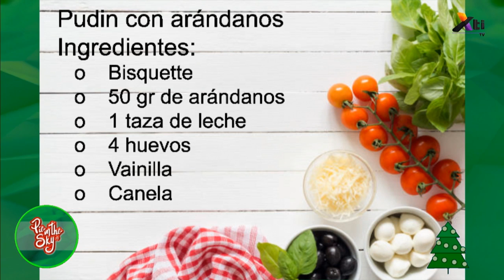Comida - Pudín con arándanos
Prepara un delicioso pudín con arándanos para esta navidad junto al Chef Luis Gerardo Montero en la sección de cocina.

Aquí les dejamos los ingredientes:

·         2 piezas de pan bola

·         4 huevos

·         Vainilla

·         Canela